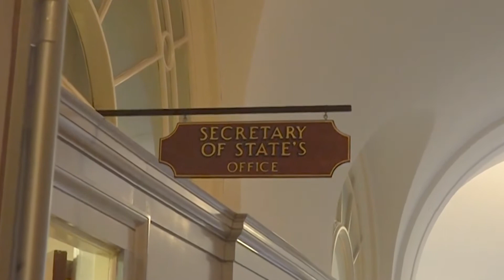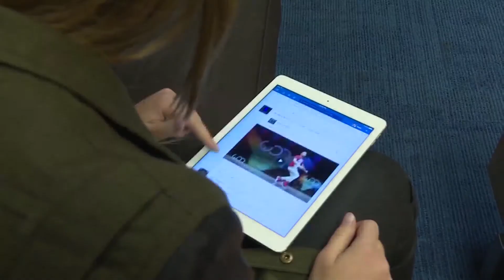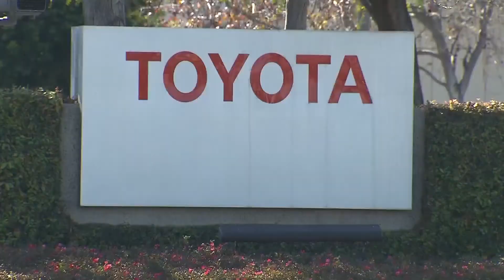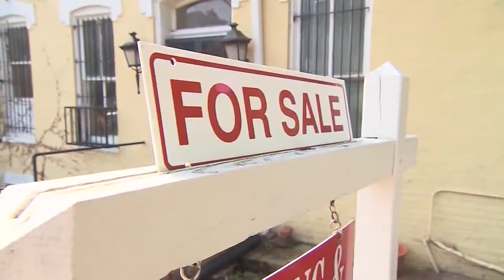Ozarks Fox News at 9 - C-Block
Ozarks Fox News at 9 - March 5